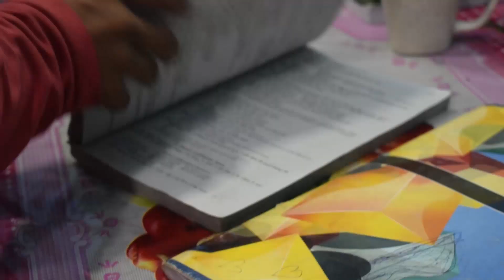घमंडी लड़के की कहानी | Ifc Classes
A Moral story "Ghamandi Ritik" Created, Directed as well as performed by our kids. hope you like this video.

A Moral Story
Ghamandi Ladka
Ghamandi Ritik
Ghamandi Ladke ki kahani
Viral Moral Story
Greedy Boy Ritik
Proud Boy Ritik